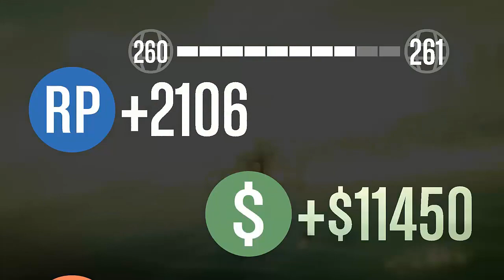GTA V ONLINE Compilado Missões Treta Comendo Solta na Cidade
+ DE 4 MIL VÍDEOS